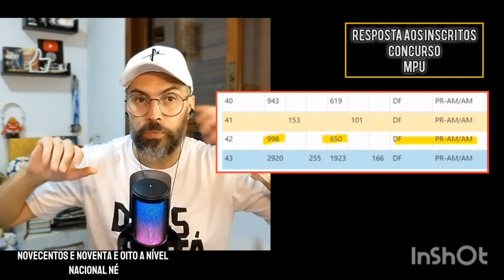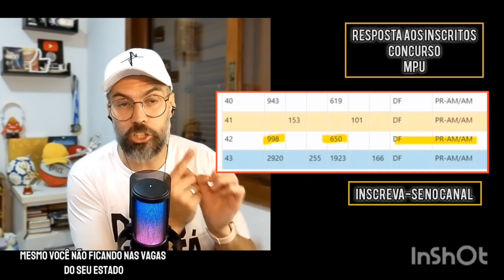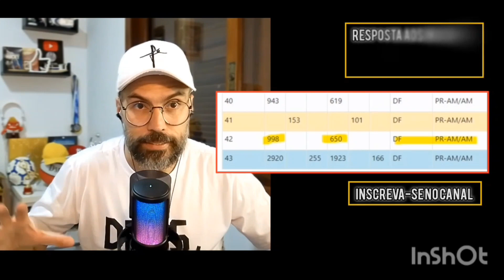CONCURSO DO MPU 2024 !!!SERÁ QUE VAO NOMEAR MUITO OU POUCO NO